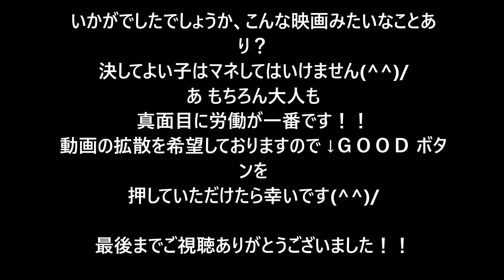【衝撃】世界が震えた空前の金庫破り ミステリーの謎をご紹介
【 世界が震えた空前の金庫破り ミステリーの謎をご紹介
実際にブラジルで起きた ８０億円もの金庫破りの衝撃実態と
犯行グループの驚きの手口とは？詳しくは動画の中で・・

【衝撃】恐怖！世界が震えた 不気味すぎる怪奇事件の数々が怖い...【閲覧注意】
【衝撃】恐怖！世界が震えたミステリー 事件 未解決の謎をご紹介 まとめ③ 【閲覧注意】